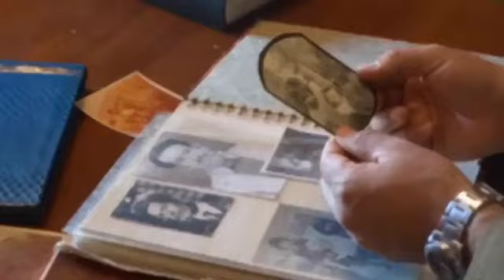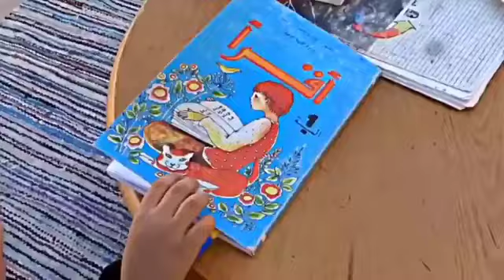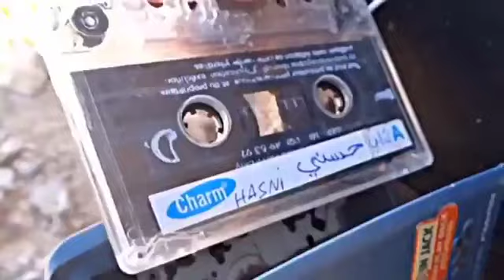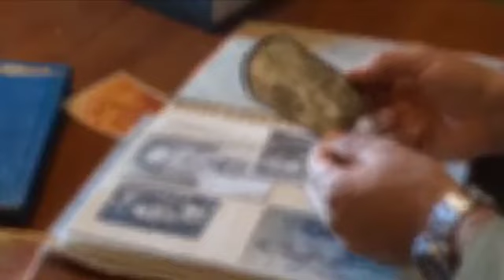صور لن تمحى من ذاكرتك ذكريات الزمن الجميل أشياء لا يعرفها إلا الجيل الذهبي🏃☎🎠📼📺👌.